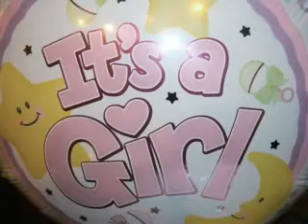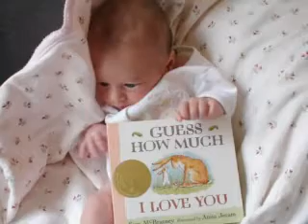Isabel Paris Jolton Turns One!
Video chronicles the first year of Isabel's life from the day she was born, March 11, 2005.